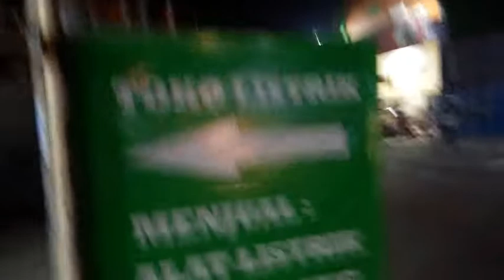JUAL BAUT DAN MUR BISA UNTUNG 300 PERSEN BOSS